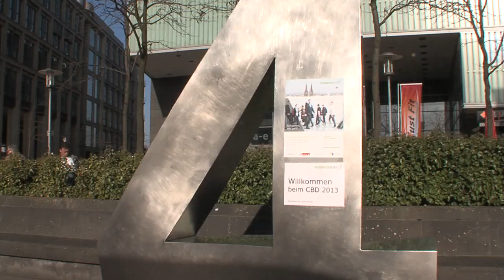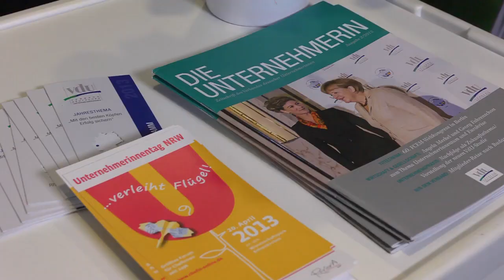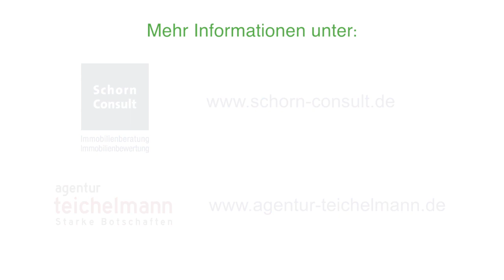VdU beim Cologne Business Day 2013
Mitglieder des Verbands deutscher Unternehmerinnen (VdU) haben beim Cologne Business Day 2013 Interessierte beraten. Die Bedeutung erfolgreichen Networkings stand dabei im Zentrum der Gespräche. Der VdU bietet Unternehmerinnen als Wirtschaftsverband ein starkes Netzwerk.